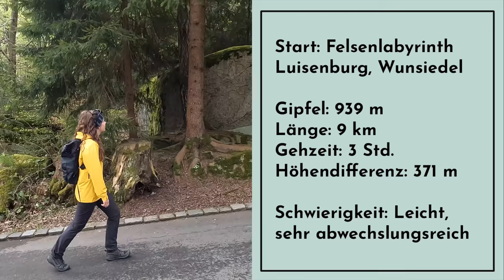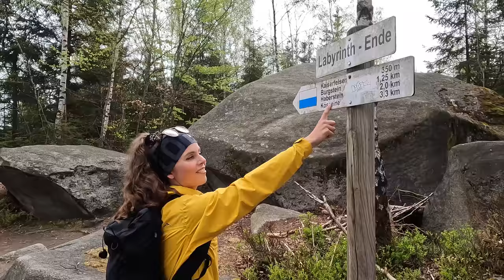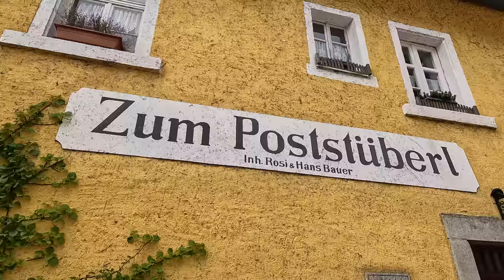Deutschlands schönste Wanderungen: Durchs Felsenlabyrinth im Fichtelgebirge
Sooo schön ist das Fichtelgebirge in Bayern: Wanderung vom Felsenlabyrinth Luisenburg in Wunsiedel zur Kösseine. Die erste Folge aus "Deutschlands schönste Wanderungen".

Warst du schon mal im Fichtelgebirge? Wenn ja, was sollte man sich in der Region unbedingt ansehen? Schreib uns deine Tipps & Empfehlungen gerne in die Kommentare.

Wir starten den Tag am Fichtelsee. Der See sieht super idyllisch aus. Doch allzu lange können wir uns hier nicht aufhalten. Wir haben schließlich noch viel vor. Also geht es weiter zur Unterkunft. Diesmal haben wir sogar ein kleines Häuschen. Wir übernachten nämlich im Fichtelchalet. Da haben wir eine eigene kleine Sauna und einen Hot Pot. In das Badefass werde ich später auf jeden Fall noch reinspringen.

Dann düsen wir weiter nach Wunsiedel. Hier startet unsere Tour. Und direkt neben dem Felsenlabyrinth befindet sich die älteste Freilichtbühne Deutschlands.

Bereits seit dem 16. Jahrhundert werden hier Theaterstücke, Musicals & Operetten aufgeführt. Wir bekommen heute einen exklusiven Blick hinter die Kulissen. Die Bühne erstreckt sich über mehrere Ebenen und ist in die natürliche Landschaft integriert.  Wir bekommen eine kurze Führung über das Gelände, bevor die Proben starten.

Dann geht es durch das Labyrinth aus Felsen hindurch. Teilweise müssen wir durch enge Felsspalten kriechen, oder über steinerne Treppen aufsteigen. Früher ging man davon aus, dass das Felsenlabyrinth durch eine Naturkatastrophe wie ein Erdbeben entstanden ist. Allerdings sind die riesigen Steine im Laufe der Zeit verwittert. So ergibt sich das spannende Landschaftsbild.

Nach dem Labyrinth steigen wir weiter zum Burgsteinfelsen auf. Hier wartet ein super Panorama auf uns. Dann führt die Tour über den Großen Haberstein mit seinen Druidenschalen weiter durch den Wald zur Kösseine.

Auf 939 Meter erreichen wir schließlich unser Ziel. Vom Aussichtsturm am Gipfel haben wir einen genialen 360-Grad-Blick. Direkt vor uns ragt der Schneeberg, der höchste Berg des Fichtelgebirges auf. Daneben ist der Ochsenkopf zu sehen. Außerdem können wir Richtung Thüringer Wald & Rhön schauen, sehen den Großen Arber im Bayerischen Wald.

Am Fuße des Aussichtsturms liegt das Kösseinehaus. Hier oben könnt ihr sogar übernachten. Und wir werfen zumindest einen kurzen Blick in die Zimmer, bevor es weiter nach Kleinwendern geht. Hier im ersten Archedorf Bayerns setzt man sich für den Erhalt  für den Erhalt von alten und gefährdeten Haustierrassen ein. Über 200 Tiere leben in dem Dorf, darunter deutsche Reichshühner, bayerische Landgänse und Coburger Fuchsschafe. Die durfte ich sogar füttern

Nach der ca. 11 km langen Rundtour kehren wir ins Poststüberl in Tröstau ein. Ich lasse mir eine vegane Wildreis-Bowl mit Tomate und Tofu schmecken.